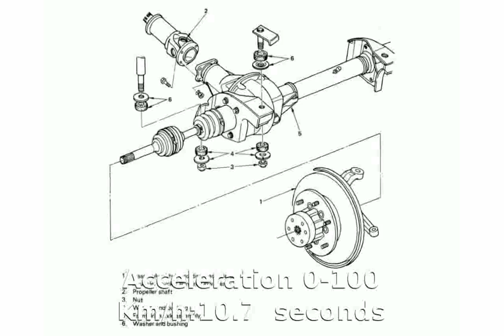2008 Hyundai Terracan 3.5 Automatic - Specs & Walkaround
Body Type:Sport-utility vehicle 5 doors / 5 seats

Weight:2155 Kg

Length:4720 mm

Height:1800 mm

Wheelbase:2760 mm

Fuel Capacity:75 liters

Engine location:front

Drive Wheels:Four wheel drive

Fuel Supply System:Gasoline

Max Torque:300Nm @ 3000 rpm

Displacement:3497 cc

Bore:93 mm

Stroke:86 mm

Cylinders:6

Compression Ratio:10:1

Transmission:Automatic

Acceleration 0-100 Km/h:10.7 seconds

Mixt:13.5 l/100km

2008 hyundai accent
2008 hyundai santa fe
2008 hyundai tiburon gt